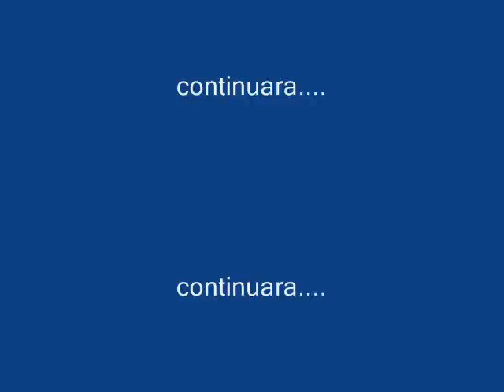Venezuela Rollerblading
Moisés García Roller